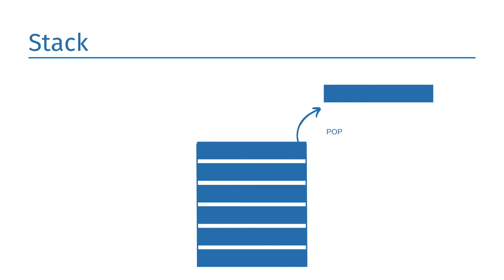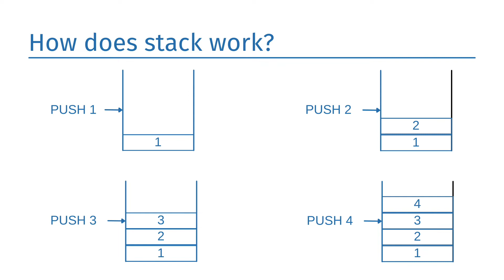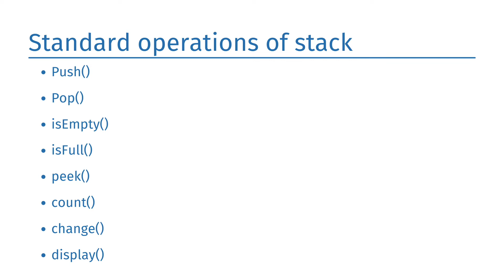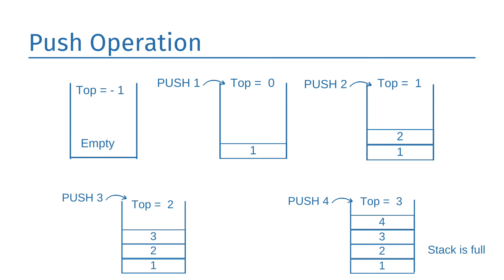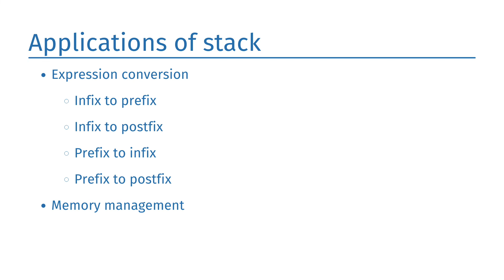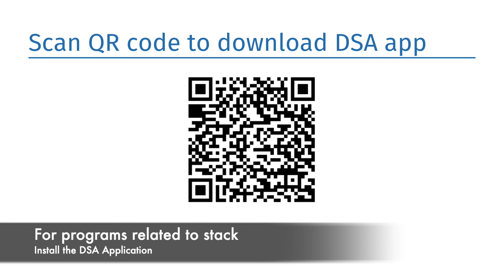Stack | Definition | Working | Standard operations | Push | Pop | Applications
🕒 TIMESTAMP
0:00 - Stacks
0:11 - Overview of the stack video
0:27 - What is Stack?
0:56 - How does stack work?
1:37 - Standard operations performed on stack
2:17 - Push operation
3:05 - Pop operation
3:32 - Applications of stack

✍ COURSE
☞Basics of data structure
☞Arrays
☞Stack
☞Linked list
☞Stack
☞Queue
☞Tree
☞Graph
☞Algorithms
etc..

If you like our app, please share the love by rating our app